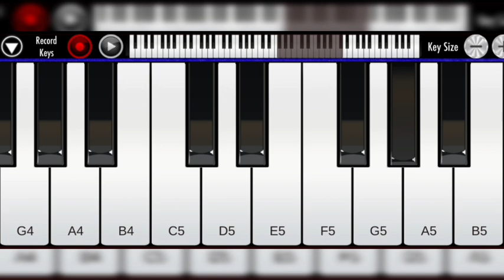Chiththa//Piano Tutorial for Beginners//Real Piano//PianoNotes